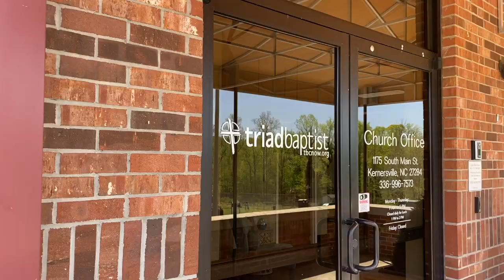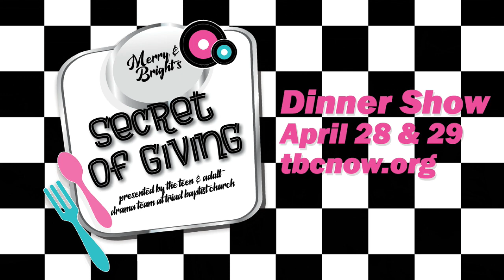TBC Today: S3, E27 [BONUS] Day Dreamin' with guests Melissa Beck and Lindsey Huffman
Merry & Bright join us on this special bonus episode to talk about the upcoming TBC dinner and show. Listen as Pastor Rob dives deep into serving, performing, and making people laugh as he has a conversation with Melissa Beck and Lindsey Huffman.

To get tickets for "Merry & Bright's Secret of Giving" dinner show, visit tbcnow.org.